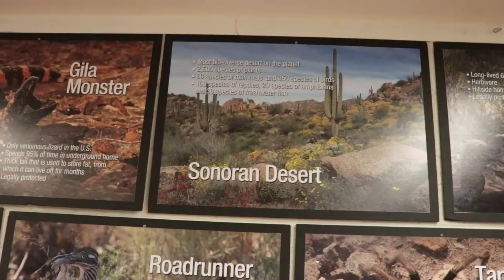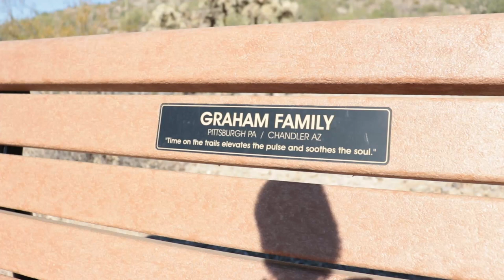Hiking in the Sonoran Desert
Want to see a Kingsnake or a Rattlesnake or a Gila Monster??? We saw all of them today on our visit to San Tan Regional Park.  The kids and I hiked for an incredible 3.5 hours to circle on of the San Tan mountains.  Incredible views, funny stories and a wonderful time along this historic and scenic route.